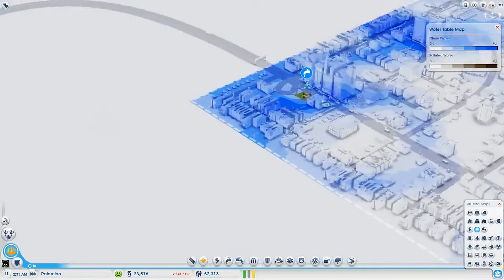PC/Xsplit Test #3 - SimCity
Here is a overview of my first few city's in the new SimCity as I test different settings as Xsplit records some PC gameplay.